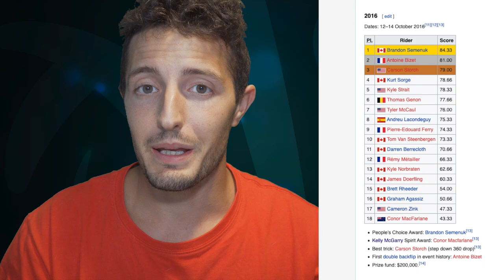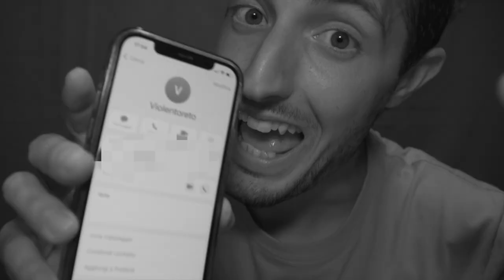I 10 MOMENTI MIGLIORI (e peggiori) DEL RED BULL RAMPAGE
Il Red Bull Rampage torna finalmente nel 2021 e quindi ho deciso di mostrarvi i 10 momenti migliori e peggiori di questo evento! Salti giganti, trick e cadute pazzesche hanno reso questa gara la più pazza nel mondo della MTB. Chissà quest'anno cosa succederà 🤪